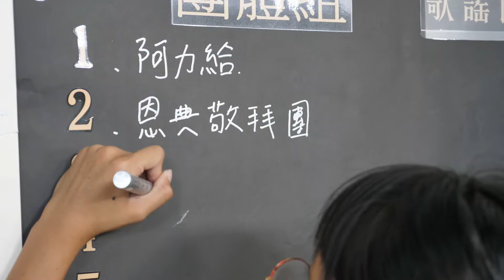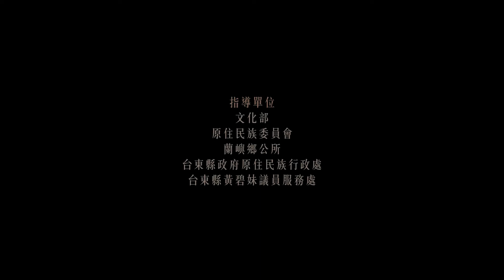第22屆紅頭嶼盃雅美（達悟）族語歌謠比賽 精彩實錄／蘭嶼廣播電台主辦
由財團法人蘭嶼廣播電台主辦的「第22屆紅頭嶼盃雅美（達悟）族語歌謠比賽」，上個月（10/19）於蘭恩青少年活動中心圓滿落幕，參賽年齡層相較去年有明顯的變化，以往是60歲以上松年組競爭激烈，其次依序為壯年、青年，今年則是18歲以下兒童少年組參賽者眾多，迷你版的傳統服飾與童稚嗓音，意外成為現場注目的焦點。

幾乎從不缺席的朗島部落參賽者郭月桂表示，自己參加過許多次比賽，是為了支持這個活動，因為怕以後沒有人會唱了，若活動持續下去，年輕人可以學習和吸收，去了解如何將親身經歷用歌謠表達，這是達悟人的生活智慧。曾於蘭恩文教基金會服務超過二十年的野銀部落評審李良炎指出，目前為止都很喜歡歌謠比賽這項活動，也親眼見證活動的參賽者變遷，由耆老引領，讓年輕人從中學習像是蓋房子、採伐造舟需要的樹木所吟唱的歌，再傳遞下去給更年幼的孩子，有些幼稚園也致力教導孩子們傳唱母語歌謠，很喜歡這樣的氛圍，期待一定要延續辦理。同時李良炎也建議主辦單位，可再加長比賽前的宣傳時程，好讓有興趣者有更充裕的時間準備與練習。

紅頭部落參賽者周朝清則強調，除了鼓勵兩個女兒各自報名參賽，父女也組團共同登台，一方面是支持文化傳承，一方面是訓練孩子的膽量，勇於上台。大女兒從幼兒園到現在已小學六年級，幾乎年年參賽，未來也會持續參加，這是讓孩子學母語最簡單的方式，透過歌曲吸引孩子的興趣，儘管生疏，可藉由這些練習過程更加熟悉母語。

本屆歌謠比賽以類似金曲獎的主視覺設計進行宣傳，現場則鋪設了紅地毯打造星光大道，吸引參與民眾拍照留念。開場時，評審團代表嚴謹且慎重地宣讀比賽規則，讓現場增添了緊張氛圍，幸而在主持人輕鬆幽默的翻譯下，氣氛逐漸活潑熱絡。賽程分為松年、壯年、青年、兒童少年與團體組，中場休息時間有摸彩活動，特別的是午餐除了便當之外，還有道地風味餐可品嘗，主辦單位準備了不鏽鋼碗筷供民眾取用，藉此宣導減塑與垃圾減量。

完整得獎名單如下：
﹝松年組﹞
冠軍　郭月桂
亞軍　謝美花
季軍　周顧樟
佳作　鍾茂害
﹝壯年組﹞
冠軍　謝永泉
亞軍　蕭春英
季軍　李順福
﹝青年組﹞
冠軍　李芮芸
亞軍　周施恩
﹝兒童少年組﹞
冠軍　楊昱安 王海威
亞軍　黃詳喻 邱皓宇
季軍　希米曼
佳作　周青熠
佳作　李佳豫 蘿瑪讓
﹝團體組﹞
冠軍　恩典敬拜團
亞軍　阿力給
季軍　Matanoanget

最佳勇氣獎　楊宇捷 楊予蕎
最佳技巧獎　恩典敬拜團
最佳造型獎　阿力給
最佳台風獎　黃詳喻 邱皓宇
最佳人氣獎　周青熠

訪談攝影／施藍波安
剪輯撰文／羅秀芸